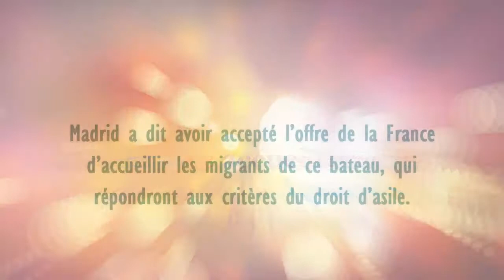La France accueillera des migrants de l’Aquarius, annonce l’Espagne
Madrid a dit avoir accepté l’offre de la France d’accueillir les migrants de ce bateau, qui répondront aux critères du droit d’asile.